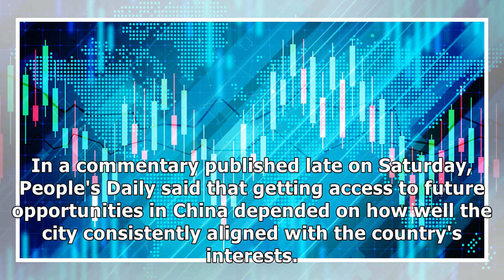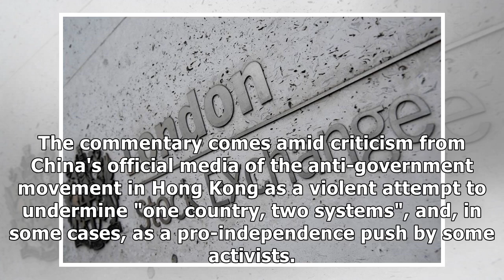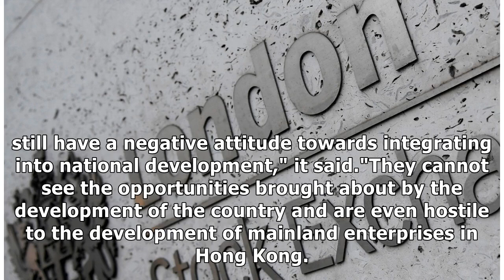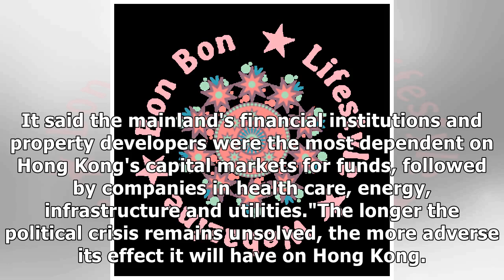London Stock Exchange rejection 'shows Hong Kong can't make it alone'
LSEG says it values its partnership with the Shanghai Stock Exchange. Photo from South China Morning PostBy Amanda LeeThe London Stock Exchange Group's preference for Shanghai over Hong Kong as a Chin...